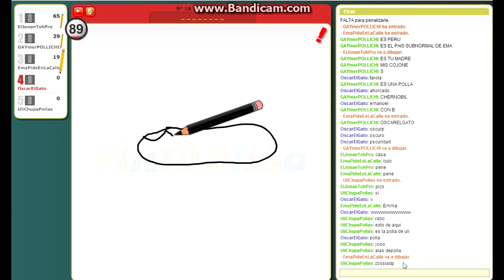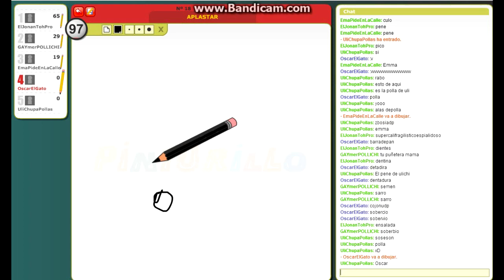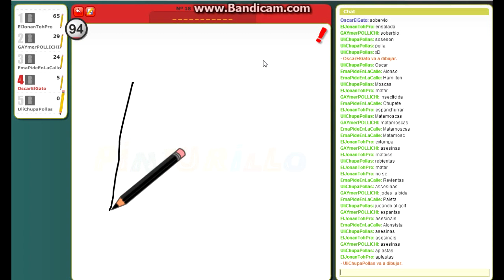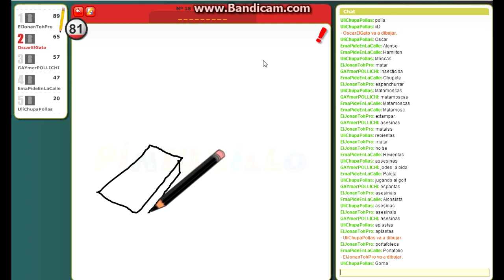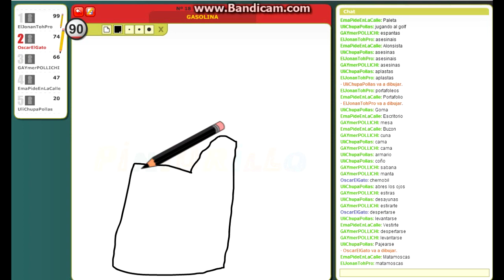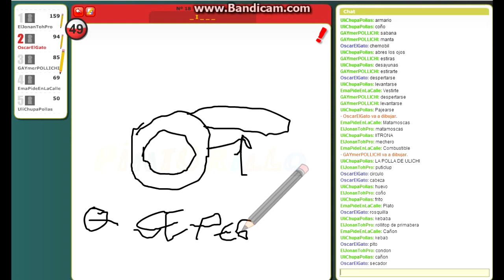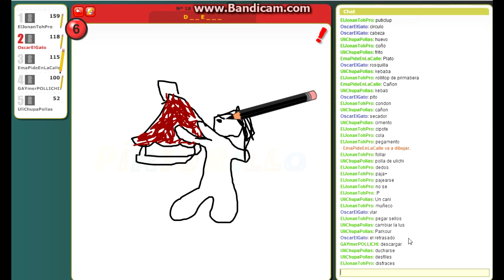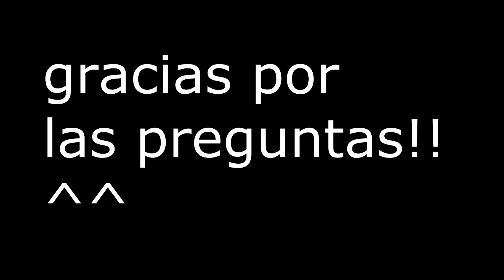Pinturillo con amigos (Retraso puro)